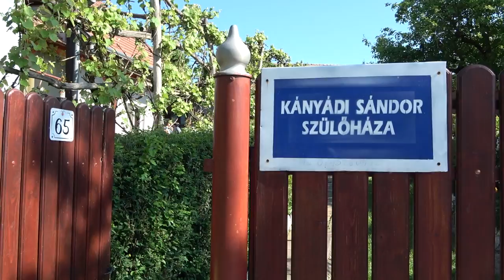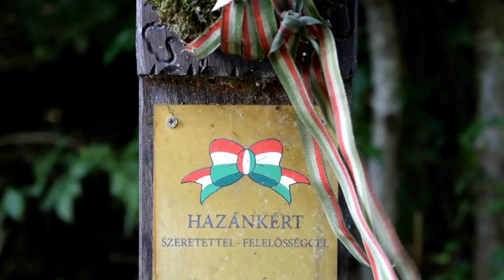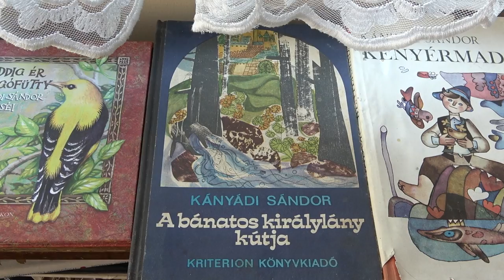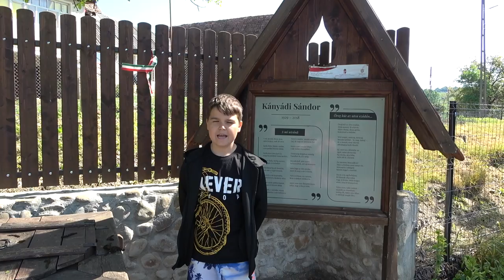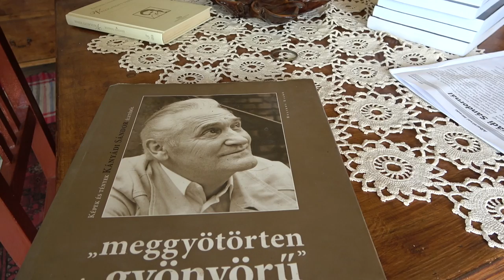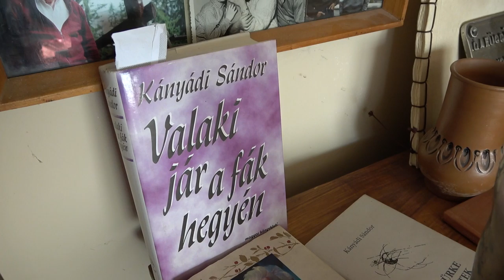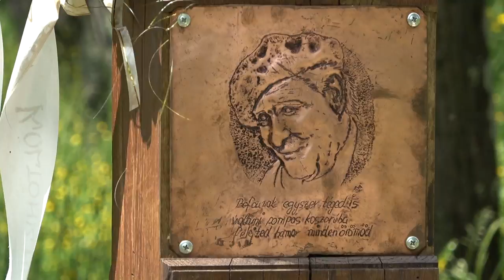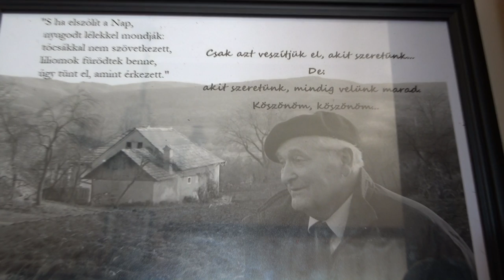Aki számos hívet szerzett a romániai Magyar irodalomnak. KÁNYÁDI SÁNDOR -Székelyföld Nagyjai - #3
Csatornatagoknak elérhető az exkluziv interjú Rózanénivel.

-Kányádi Sándor a Nemzet Művésze címmel kitüntetett, Kossuth-díjas Székely költő, a Digitális Irodalmi Akadémia alapító tagja, a Magyar Művészeti Akadémia rendes tagja. Írói álneve Kónya Gábor.

-☢️Segits egy megosztással-☢️

00:00 Bevezető
01:00 infók Kányádi Sándorról
02:39 Nagygalambfalvi iskola
03:19 Részlet korábbi videómból. Nyergestető
04:37 infók Kányádi Sándorról 2.0
06:31 Ennyi nyelven olvashatjuk.
06:47 az utcán
07:41 Nagy Máté szaval
08:59 A felesége, gyerekei
09:20 beszélgetés Róza nénivel, Kányádi Sándor húgával
18:34 Sírhely
19:58 Zárszó

---  Pay-Pal Támogatók névsora a 2023-as évben. ---

-Tibor Farkas
-Alszegi Attila
-SISÁK MIHÁLY
-Zsuzsa Bóka
-Mate Gabor
-Gajdo Szabolcs
- Álmos Levente Dancs
- Zsoldos András
-András Kolcsár
-Krisztian Ferencz
-Andrea Füzesi